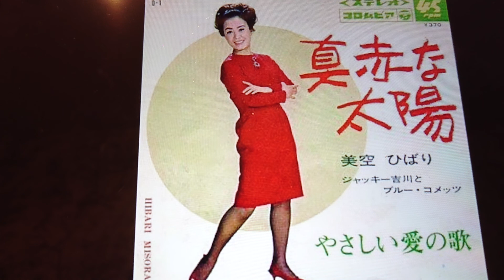美 空ひばり 真赤な太陽(cover)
作詞   吉岡治
作曲   原信夫